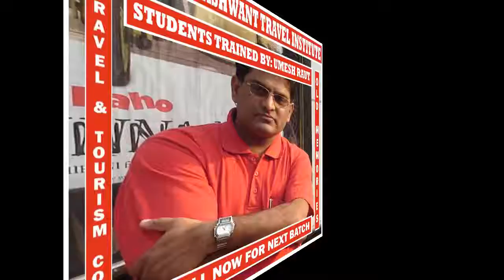RIVOLI | OLD MEMORIES | VATSALA & YASHWANT TRAVEL INSTITUTE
# VATSALA & YASHWANT TRAVEL INSTITUTE:

We train our students in 4 months through weekly class tests and presentations in such a way that they can get jobs in the travel and tourism industry. Subject knowledge-wise our institute students can beat any travel industry students of Delhi / India / World in an interview. To know the capability of our students, click the following link:

# PRACTICE INTERVIEW:

Two (02) times a month, we take students for practice interviews:

* So that they can come out of fear of giving interviews
* Let the students know about their weaknesses
* To develop their confidence

So that after four (04) months of training, students should not have any fear when giving their final interview in the travel company. To learn more about the practice interview, click on the following link:

# JOB IN TRAVEL INDUSTRY:

We have given details of some travel companies based in Delhi | India, where you can apply for a job after 4 months of training. Many of our old students have been working in these companies for many years. They can help you in getting jobs in their company. To know more about these companies, click on the given link:

# VACANCY IN TRAVEL INDUSTRY:

Travel Companies whom we are dealing with have any vacancies in their organization. Then they share that vacancy details with us and we forward that message to Travel Student Community through WhatsApp and further we upload that message on our Facebook Page & YouTube Channel. To know more about ‘Vacancy In Travel Trade' details click below links:

Regards,

From:

# UMESH RAUT
IATA Certified Instructor | International Travel Consultant